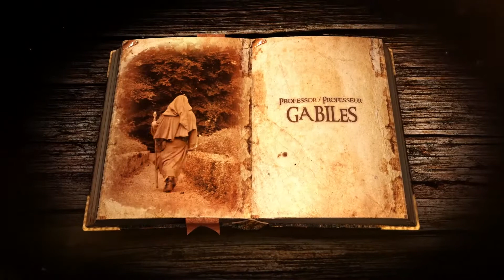Tailormade - Sibelga familyday - Corprate Events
The Sibelga Familyday is a day not to be forgotten!! The Magic Castle Adventure.